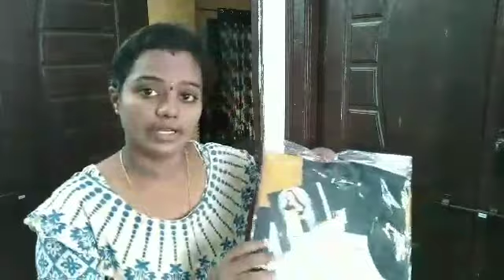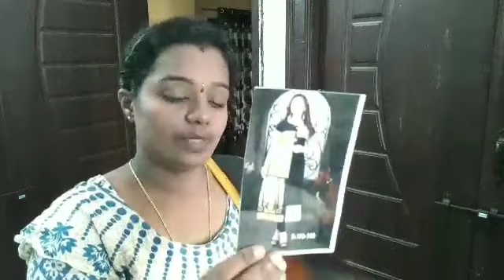DIMLగోంగూర ఆకులు తుంచిన తర్వాత వాటి కాడలతో ఇలా చేయండి👍/gongura pacchadi👌/my new home product's👍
Hi friend's,my new home product's చూశారా?👌👌👌గా ఉన్నాయి, మీకు నచ్చితే whatspp group లో join అవ్వండి,అలాగే👍చేయండి.

 Gayatri (Collections):                               Blouse embroidery blouse,cost : 620rs/-

 Murukulu maker cost:350rs/-

Crape  tops cost(combo set):700rs/-

 Spice  rack cost:620rs/-
                                                                          Poly  cotton double  bed sheets cost:320rs/-